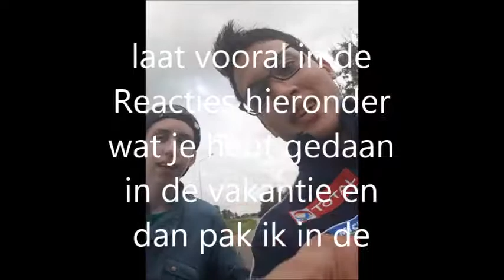MITCHELL ERBIJ - GMR VLOGJE #13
➤ check ook de website met de website gamenmetremco.xyz

Hey, ik ben Remco Ben 17 jaar oud ik ben sinds september 2015 begonnen met mij youtube Kanaal en nu opgegroeit tot nu ik doe voornamelijk vlogs en game video's ik probeer elke dag een toffe video te presenteren naar jullie

maandag
17:00 Rollercoaster Tycoon 3 / vlogje

Dinsdag
17:00 GMR Vlogje / Random video

woensdag
17:00 theeleuten met Remco / vlog

Donderdag
17:00 DroomCraft / random video

vrijdag
17:00 GMR Vlogje / random video

Zaterdag
17:00 minigames spelen / Vlogje

zondag
17:00 euro truck simulator 2 / Random video / mvdk